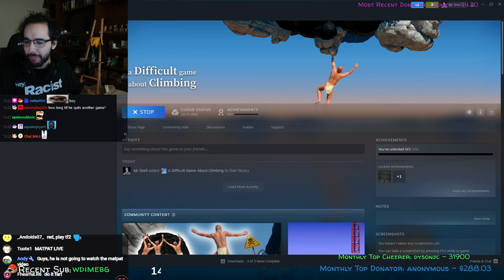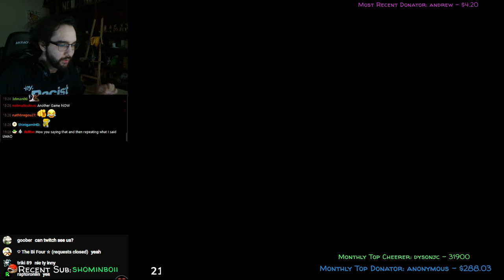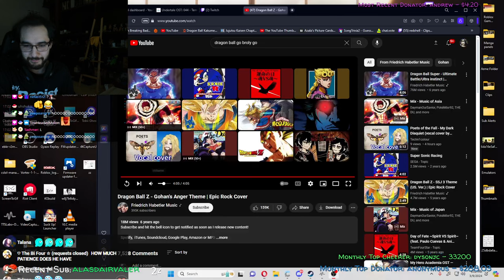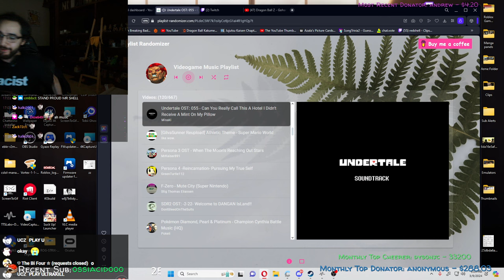Redshell almost loses it all in A Difficult Game About Climbing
Date streamed: 9th March 2024